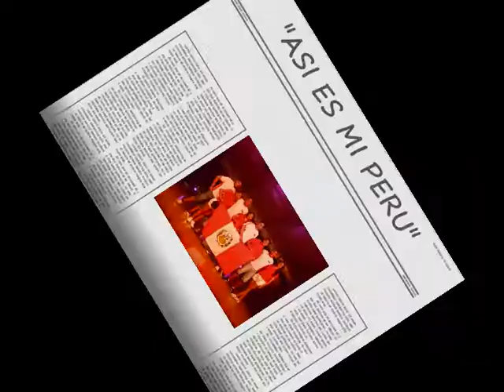VI FESTIVAL INTERNAZIONALE DI FOLKLORE "FUNTAN' E OLIA" , Sinnai - SARDEGNA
ASS. CULT. "ASI ES MI PERU" partecipa nel VI Festival Internazionale di Folklore "FUNTAN'E OLIA" , Agosto 2009